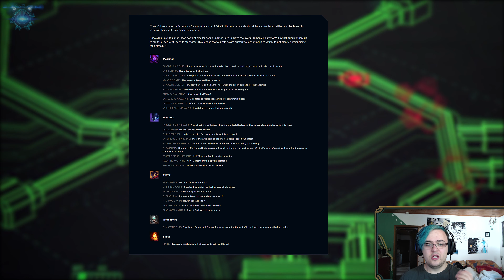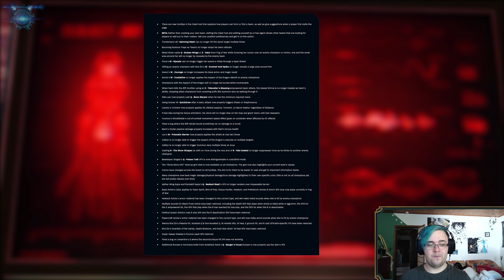League of Legends Patch 10.18 [4K Ultra HD/60Fps] Psi Ops is here + Ahri Changes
!!! Dieses Video ist freigegeben ab 12 Jahren und nicht für Kinder darunter geeignet. !!!

Rig:
Motherboard: AX370-Gaming 5

Prozessor: Ryzen7 1700X

Grafikkarte: Gigabyte GeForce GTX 1080TI

Ram: 16GB DDR 4 [ 2660MHz ]

Maus: Anker high Precision Gaming

Tastatur: Corsair K70 RGB MK.2 Low Profile

Monitor: AOC U2879G6 [ 4K / 60 ] & Fujitsu SL27T-1LED [ 1080p / 60 ]

Mikrofon: RODE NT-USB Studiomikrofon

Kopfhörer: Logitech G933

Schreibt eure Kommentare einfach unter das Video oder auf meinen YouTube-Kanal.
Ihr könnt mir auch Fragen auf meiner facebookseite stellen, die ich gerne, sofern es mir möglich ist, beantworten werde.

[ An alle, die dieses Video für einen Verstoß gegen die geltenden Kopierrechte [copyright] halten : Ich, NekoBlackout, habe dieses Video gemäß den Richtlinien und Voraussetzungen von Riot Games Rechteabteilung gestaltet und darf hinsichtlich dessen dieses Video in dieser Form auf YouTube veröffentlichen.
Den genauen Wortlaut bezüglich der Duldung des Nutztens von Urheberrechtlich geschütztem Material von Riotgames kann hier nachgelesen werden

League of Legends :
League of Legends ist ein von Riot Games entwickeltes und am 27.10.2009 veröffentlichtes Multiplayer Online Battle Arena kurz MOBA Game.

Wichtiger Hinweis !!!
Dieses Spiel ist ein Free to Play Spiel, das man kostenlos herunterladen und spielen kann. Es gibt hier sogut wie kein Pay to Win. Fast alle Objekte, die man per Echtgeld kaufen kann sind rein kosmetischer Natur.